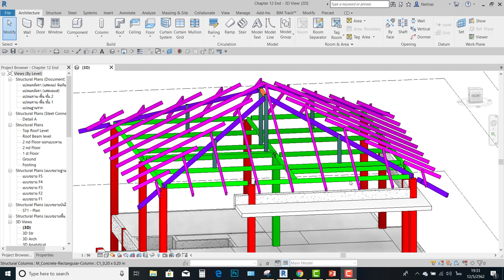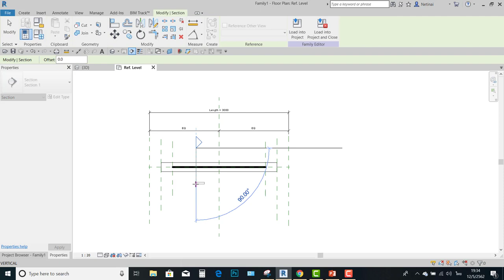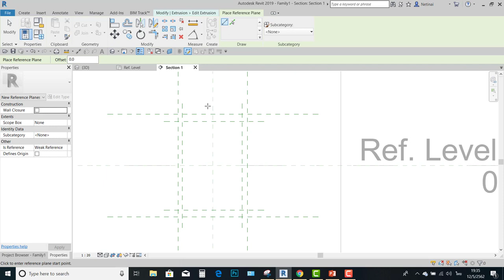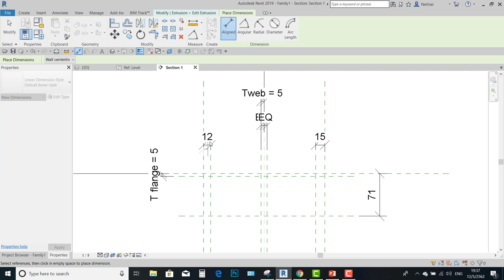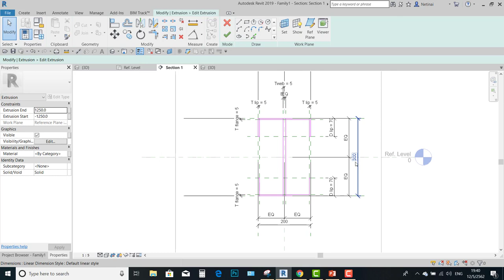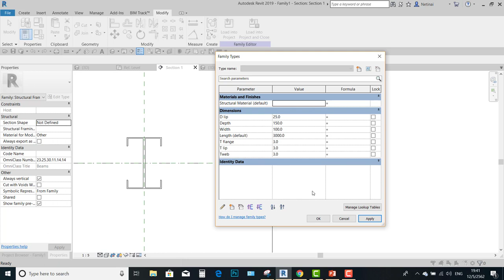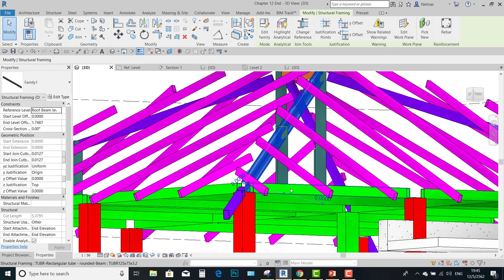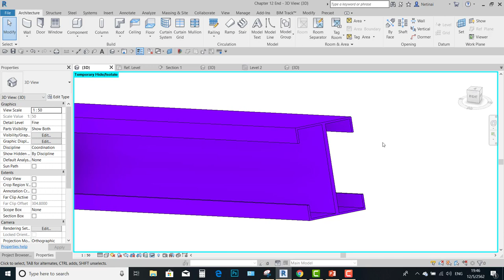Revit Master Tips and Trick - การทำคานเหล็ก 2x LC (Light Lip Channel)